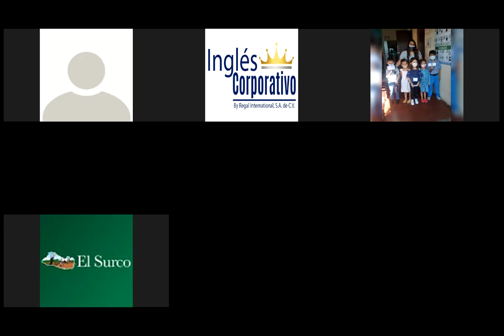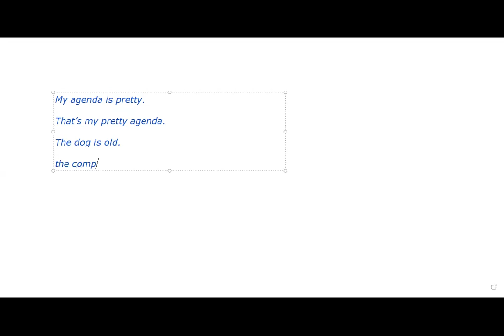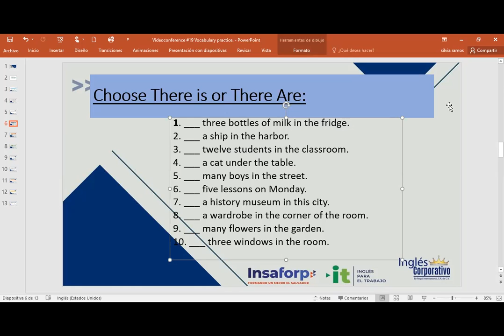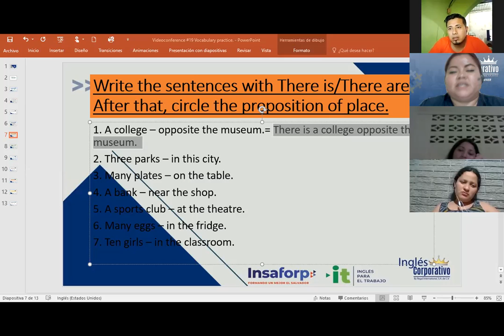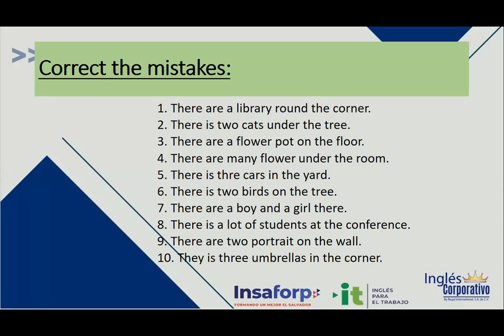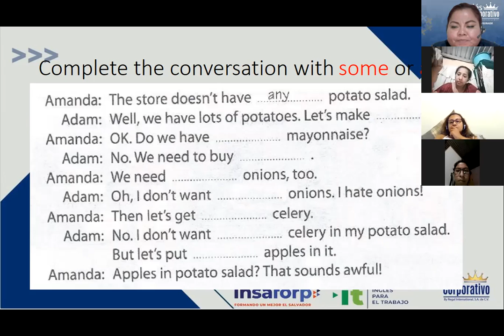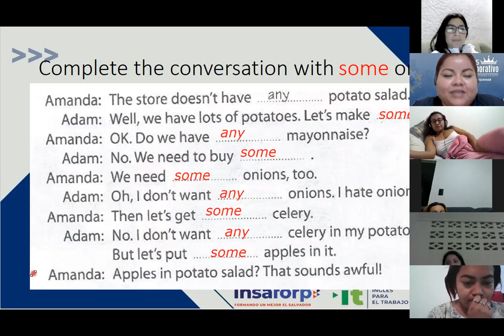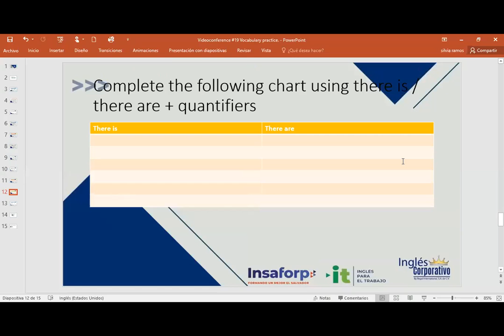Ingles Corporativo-Videoconference #19 Vocabulary practice.